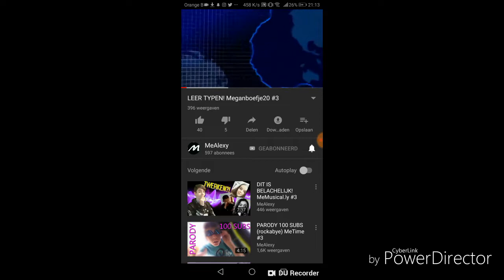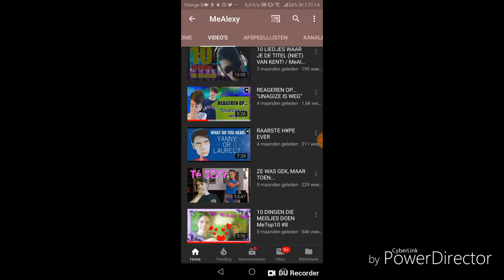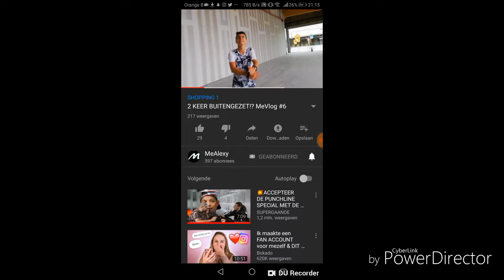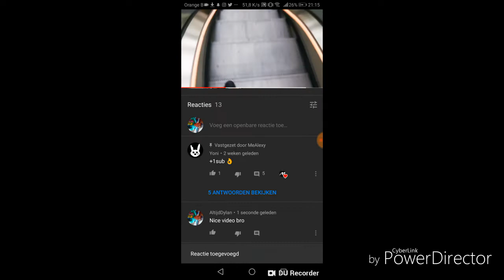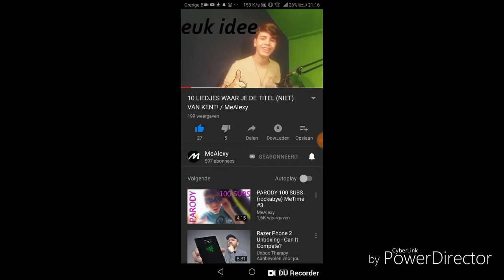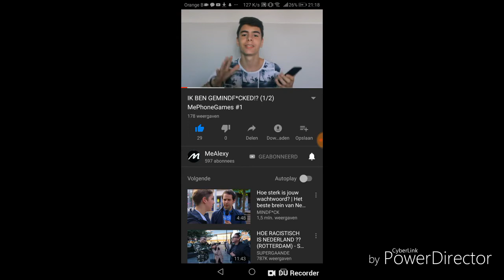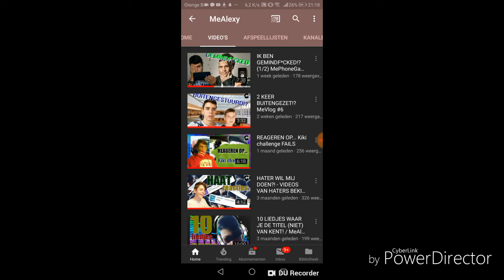REAGEREN OP MEALEXY/AltijdDylan